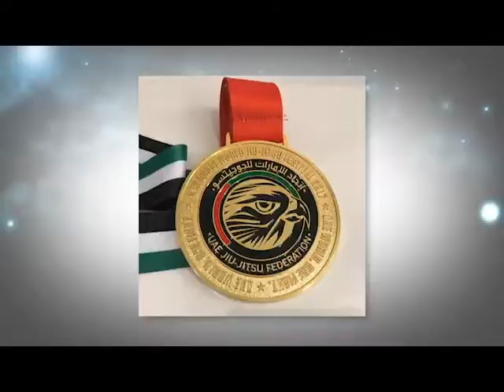Medalhista de Jiu-jitsu / RR